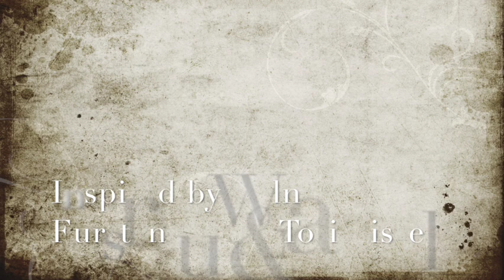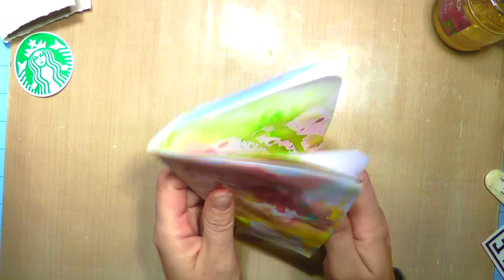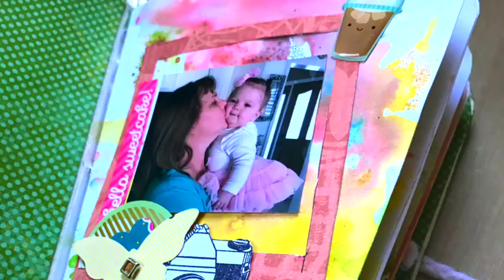Coffee Cup Mini Album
I use a Grande cup from Starbucks to create a mini album for my lovely friend.